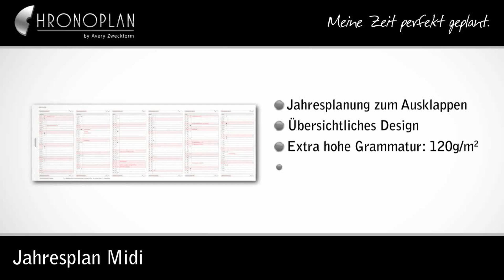Durchdachte Zeitplanung – CHRONOPLAN Jahresplan